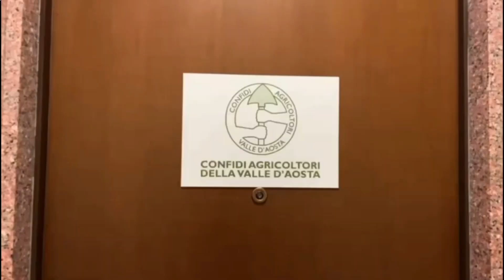11/09/2022 Eliminatoria di Cogne (2 Parte)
Quindicesima eliminatoria della stagione 2022 nell' arena di Cogne...105 bovine presenti, 45 in terza categoria, 39 in seconda categoria e 21 in prima categoria. La bovina più pesante con 753 Kg é Manila dei Frères Jeantet.